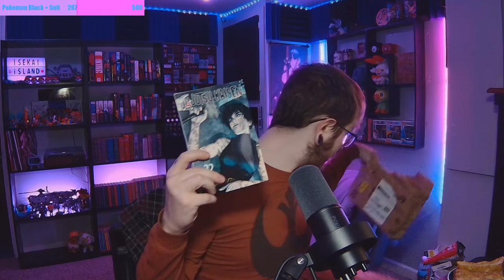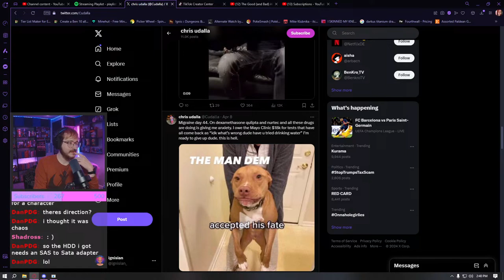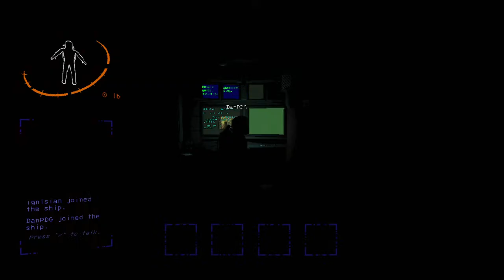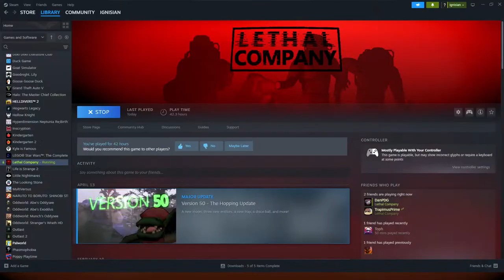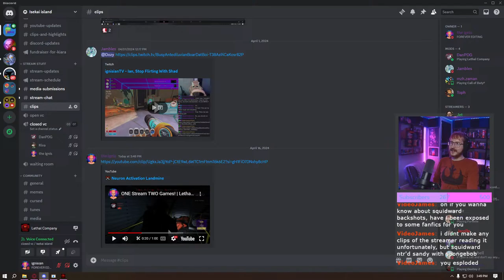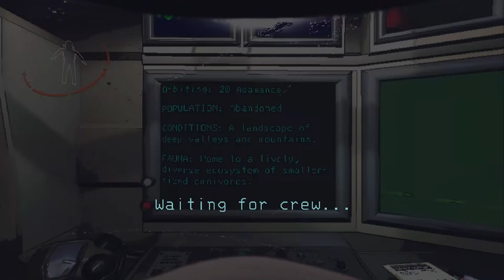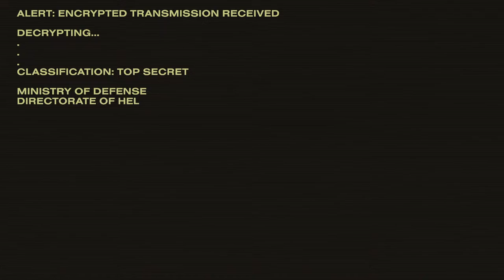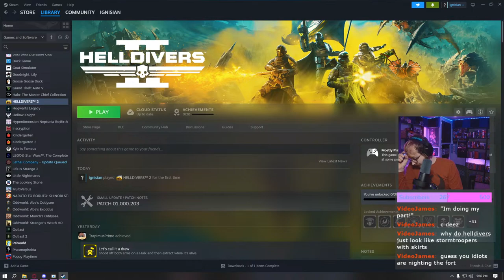"Hey! A Landmine!"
Support GlitchxCity for letting me use her music!